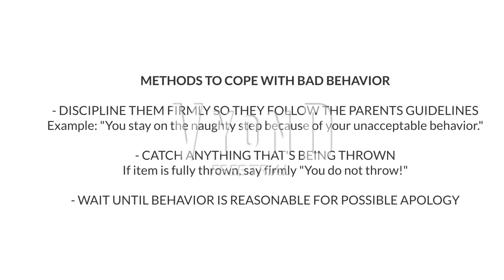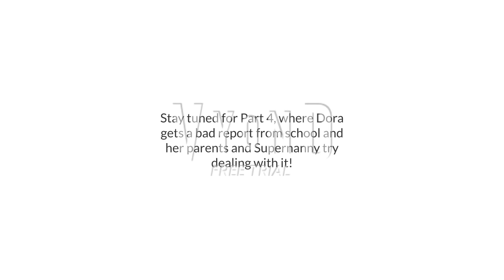Dora and Supernanny (The Marquez Family) - Part 3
Part 3 of Supernanny visiting Dora and her family to overview things that need to change.